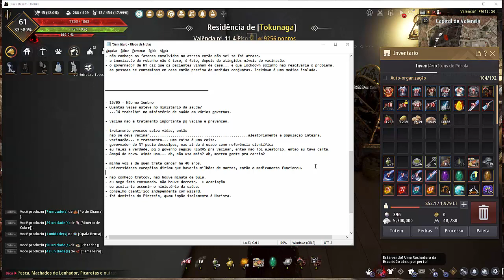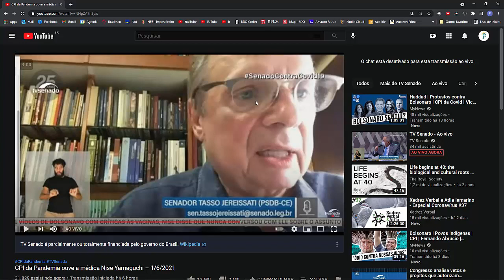Análise de Discurso - Nise Yamaguchi 3 - "Eu não me lembro"